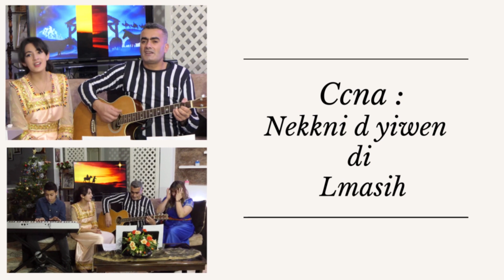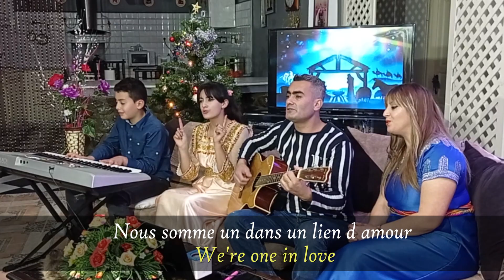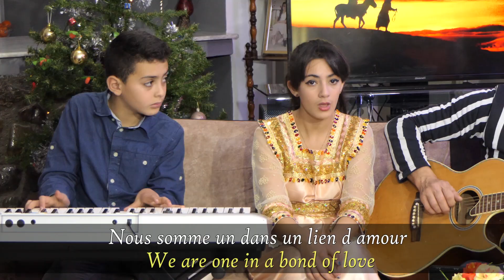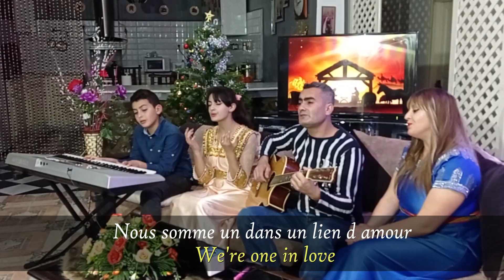chant nekni d yiwen di lmasih Hd 1080 2